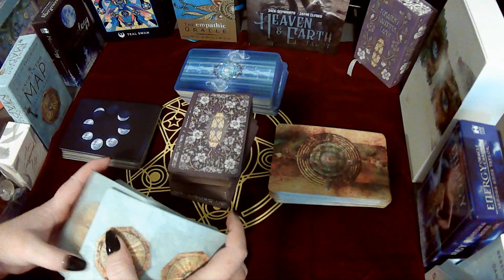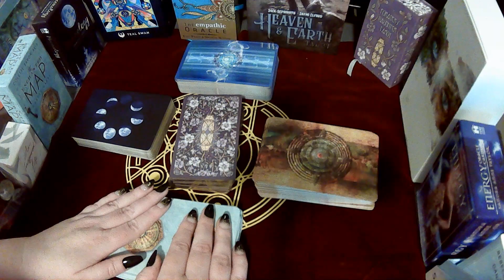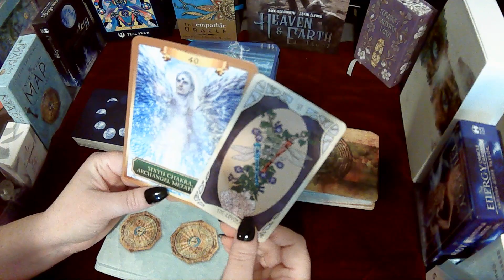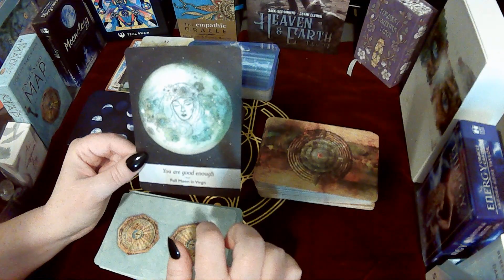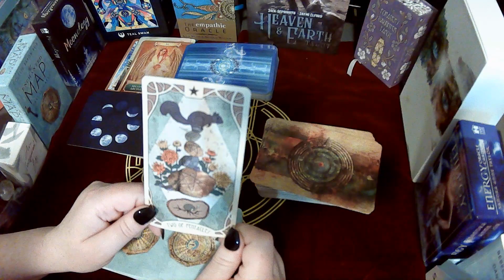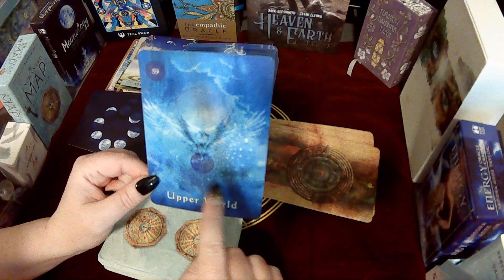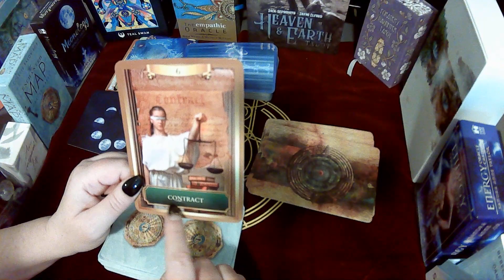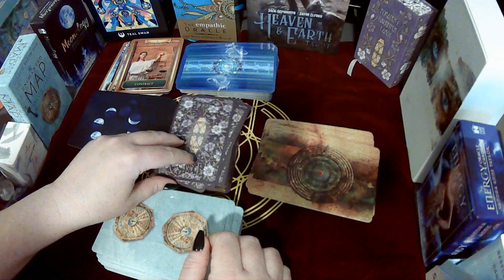TIMELESS READING~WHAT DOES SPIRIT WANT YOU TO KNOW RIGHT AT THIS MOMENT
GET READY AS YOUR STORY UNFOLDS WITH ADVICE, ENCOURAGEMENT, AFFIRMATION & WISDOM.